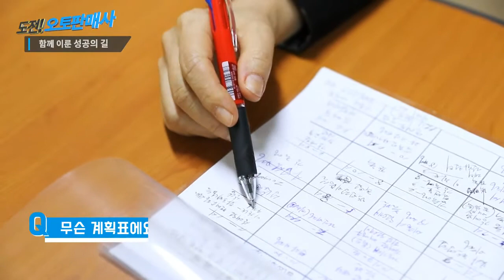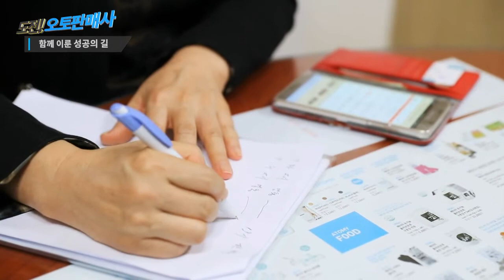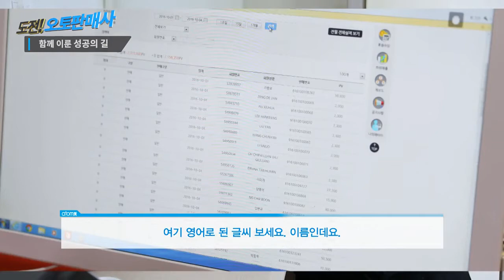애터미 이하은 다이아몬드 마스터 도전오토판매사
애터미 이하은 다이아몬드마스터 도전오토판매사

첨에는 두려웠지만 꾸준히 시스템의 안내를 따라서 하다보니 오토판매사가 되었다. 초기에 눈물도 많이 흘림